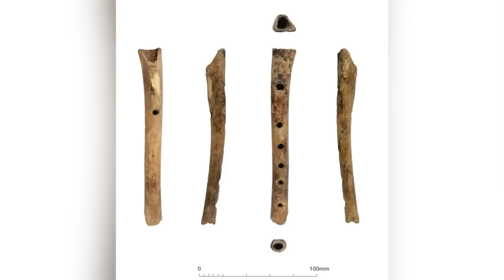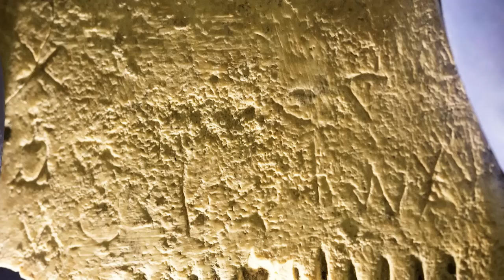12 Most Amazing Recent Finds Of Ancient Artifacts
If you’ve visited our channel before, you know the drill with this video. We love to take video tours through amazing and interesting archaeological discoveries, and in this particular video, we’re going to look at the very best discoveries made recently. Let’s get started!